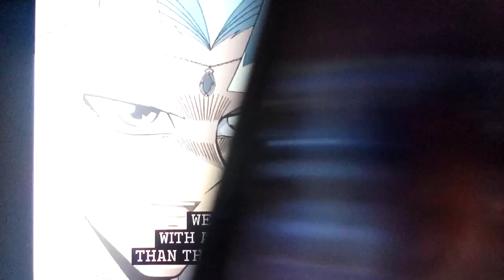YGOS4 Dartz Play Orichalcos Tritos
0:08 0:09 0:10 0:11 0:12 0:13 0:14 0:15 0:16 0:17 0:18 0:19 0:21 0:22 0:23 0:41